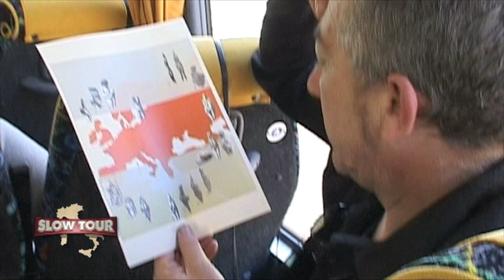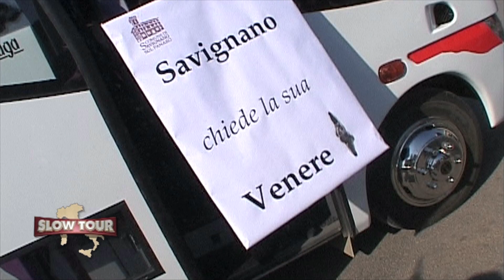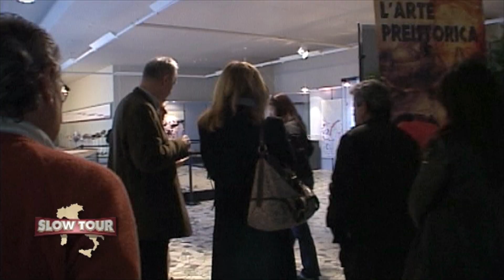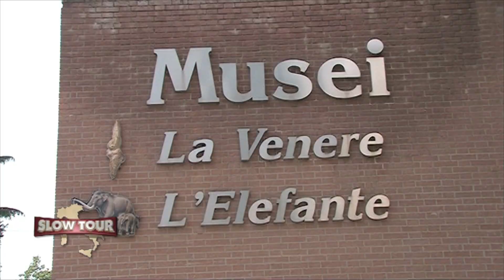La Venere di Savignano | La Dea che creò l'uomo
Ecco il video di quella volta che siamo andati fino a Roma a "riprenderci" la Venere di Savignano sul Panaro! Che storia... Anche questo è uno dei filmati che trovate nel mio libro "La Dea che creò l'uomo". Disponibile nella nuova Edizione a cura di Verdechiaro (2024) a questo

Finora sono arrivate un bel po' di recensioni molto belle, ad esempio questa di Deborah: "Questo libro mi è piaciuto tantissimo. La suddivisione è veramente interessante perché in una prima parte parla appunto della dea madre e nella seconda racconta la sua presenza in varie mitologie antiche. Davvero una lettura interessante che consiglio a tutti perché secondo me merita proprio tanto"; o quest'altra di Leoncino: "Ho fatto un tour del British Museum e l’ho trovato molto interessante, perciò ero curioso di leggere questo libro e vedere le conclusioni dell’autrice. Devo dire che ha fatto davvero un gran lavoro di ricerca, e ha documentato tutto molto bene, tirandone fuori una visione della storia piuttosto coerente, lettura interessante".

Grazie,